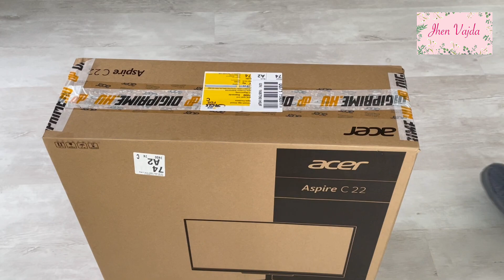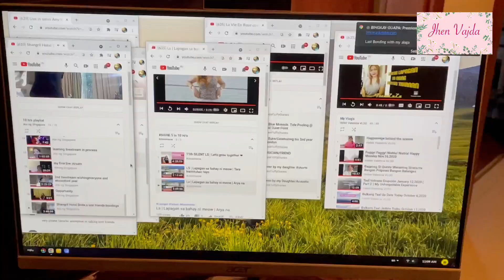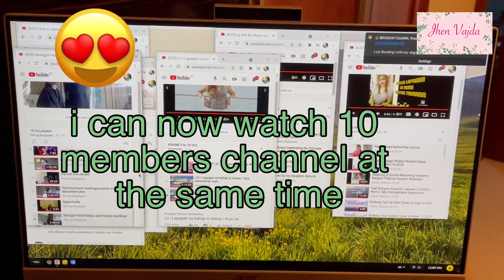ACER ASPIRE C22-865 All In One PC | UNBOXING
The reason why i bought another computer for me to be able to support my members by watching thier videos  especially to my Top Members.

The ultrathin design saves on space and gives any room an extra touch of elegance.
Enjoy a wider viewing area with the beautifully styled borderless display design.
Give friends and family the full tour of your surroundings with the conveniently detachable webcam.
Protect your eyes from unnecessary strain by utilising Acer’s BlueLightShield and Flickerless technologies.
Maintain a strong, consistent wireless signal with the strategically placed 802.11ac wireless antenna.